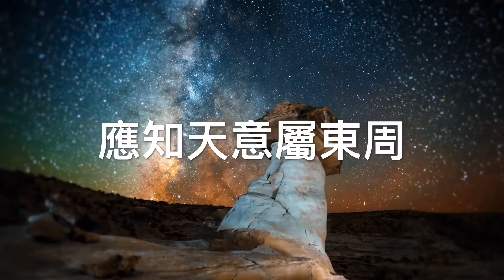《濤哥侃封神》「豈是紂王求妲己 應知天意屬東周」從來女色多亡國 自古權奸不到頭【第三回】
拍案叫絕 百聽不厭  👍     ⋯ ⋯ ⋯ 故事

亂世中 一縷愜意 給予一份寧靜  一杯咖啡☕️  ⋯ 更是一份謝意 🙏